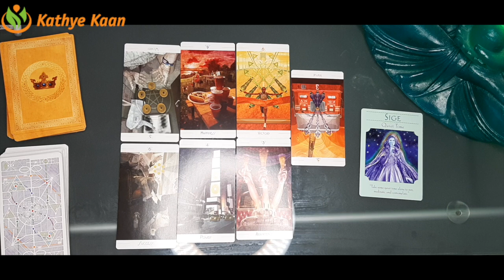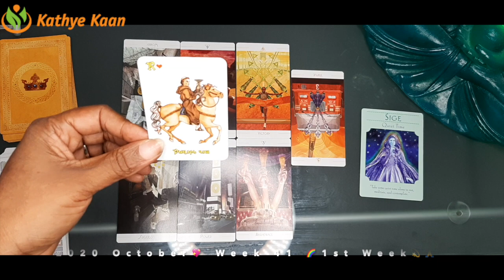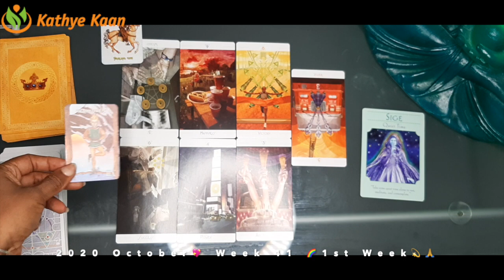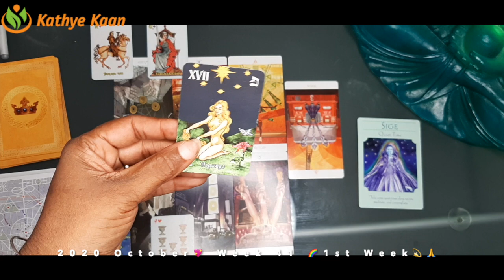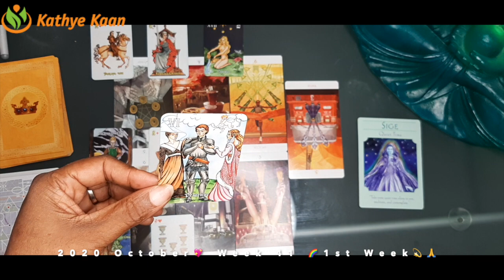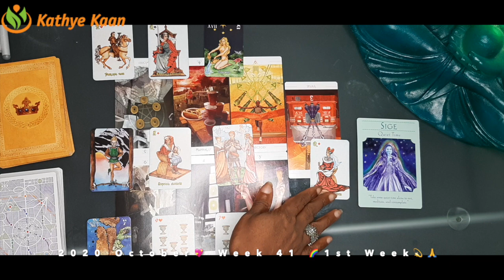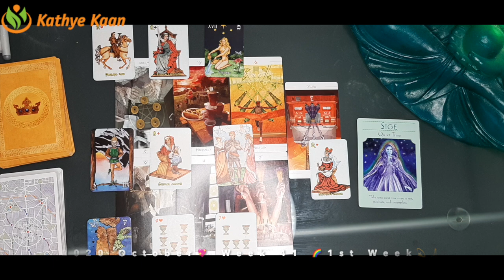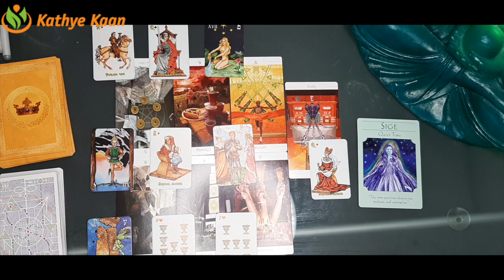OPHIUCHUS Weekly Psychic Reading 💖 WEEK 41🙏💫 Tarot Horoscope October 05 to 11💫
Kathye